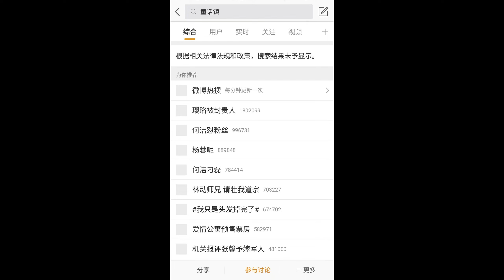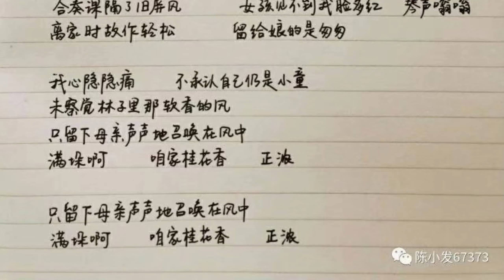朝花夕拾：沿路旅程，骊歌似箭 | 67373旧图分享